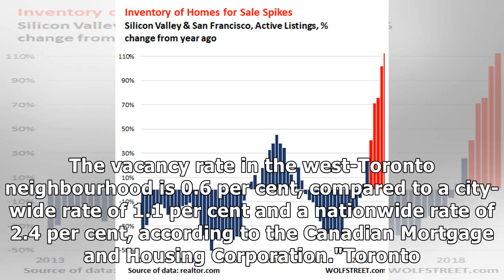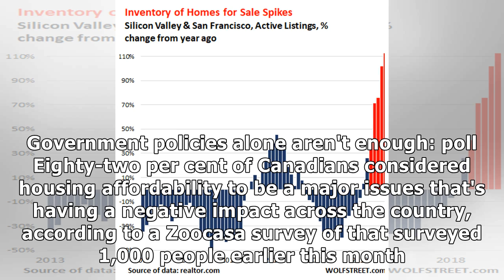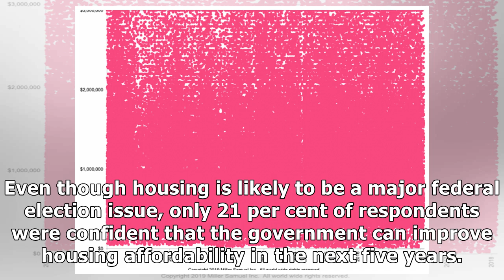Feds Invest In Toronto Affordable Housing To Combat 'Unacceptable' Costs